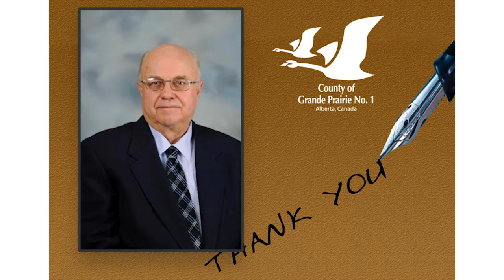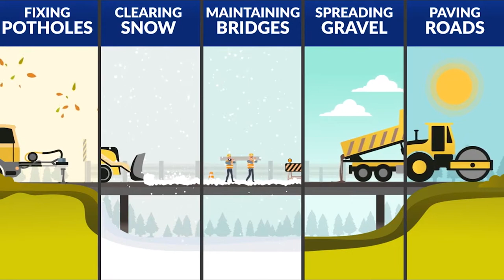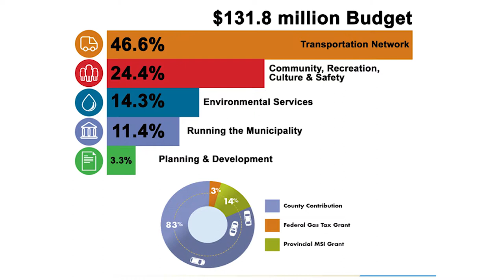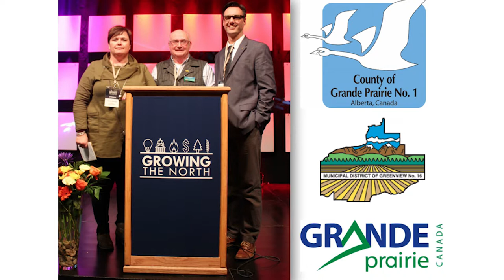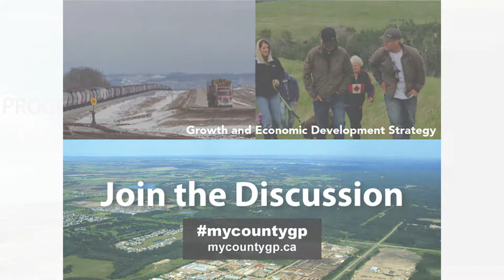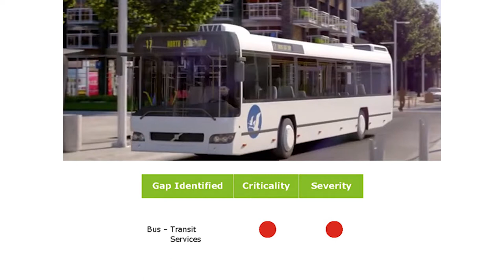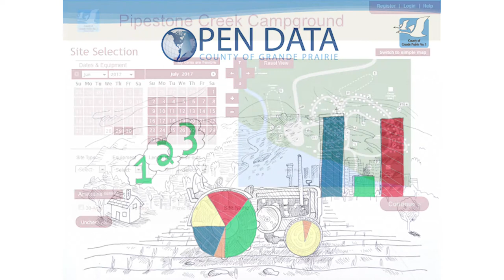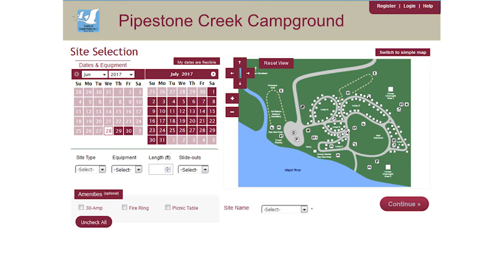2017 State of the County Address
Take a look back on 2017, and share council's future vision for the County of Grande Prairie and its residents.